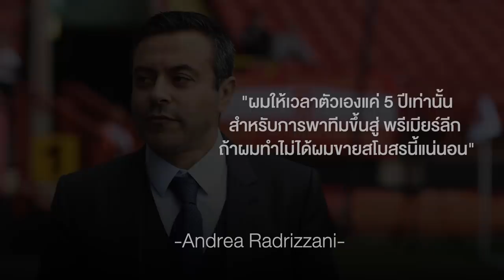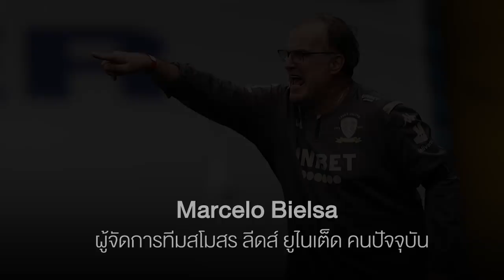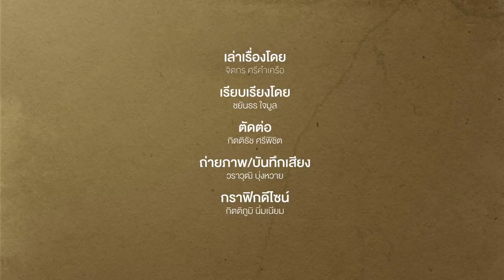16 ปีจากวันที่ ลีดส์ ทีมขวัญใจคนยุค 2000S ตกชั้น สู่การกลับคืนพรีเมียร์ลีก | Footballista EP.275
Mainstand : 16 ปีที่รอคอยของ ลีดส์ ยูไนเต็ด สิ้นสุดลงแล้วโดยสมบูรณ์ ...
ทันทีที่ เวสต์บรอมวิช อัลเบี้ยน แพ้ให้กับ ฮัดเดอร์สฟิลด์ ทาวน์ 1-2 ทำให้แต้มของ ลีดส์ การันตีการเลื่อนชั้นโดยอัตโนมัติ สิ่งที่เกิดขึ้นคือแฟนบอลของพวกเขาออกมารวมตัวกัน จุดพลุเฉลิมฉลองชนิดที่ว่า COVID-19 ก็ไม่เกรง เพราะนี่คือความสำเร็จที่พวกเขาเคยเลิกหวังไปแล้วว่าจะได้กลับมาเล่นในลีกสูงสุดอีกครั้ง

และนี่คือบทสรุปของช่วงเวลา 16 ปีแห่งความหลังของทัพยูงทอง จากวันที่รุ่งเรืองสุดขีดระดับเขย่าวงการฟุตบอลยุโรป สู่การตกชั้นแล้วตกชั้นเล่าจากพรีเมียร์ลีกไปยังลีกวัน กระทั่งทุกวันนี้พวกเขากลับมาแล้ว

เกิดอะไรขึ้นบ้างตลอดการรอคอยที่แสนยาวนาน ติดตามกับ MainStand ที่นี่